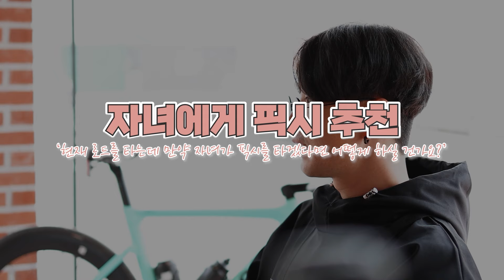왜 브레이크 없이 자전거를 탈까?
✅ 오늘 만난 자덕님 : 강혁준님